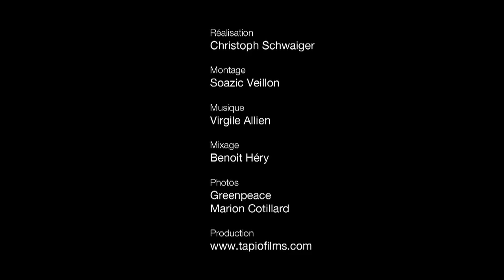Marion Cotillard in the Congo: Episode 4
In June 2010, Greenpeace took Oscar-winning French actress, Marion Cotillard, to visit the tropical rainforests in the heart of the Democratic Republic of Congo. In this fourth of seven episodes, after spending her first night in a forest village, Marion leaves by pirogue. Logging is becoming more palpable, and Marion sees the foresters at work...